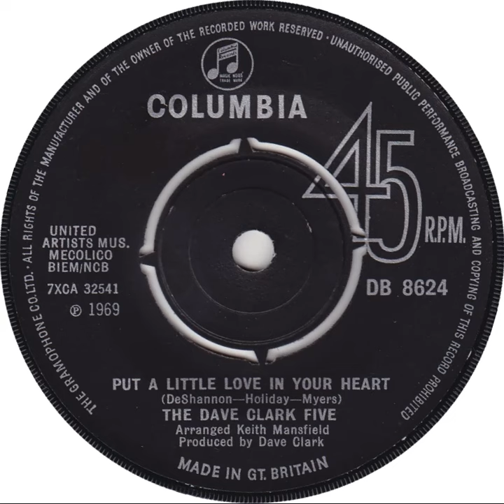(26a) Dave Clark Five - Put A Little Love In Your Heart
Mono single "A" side released October 1969